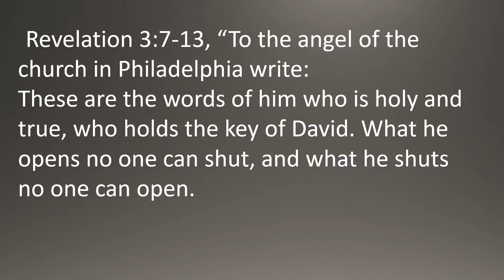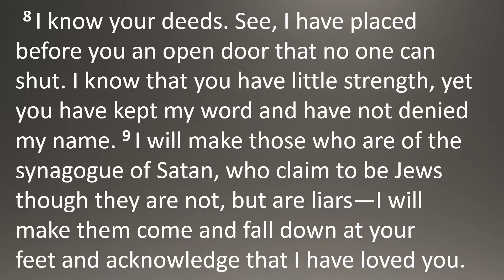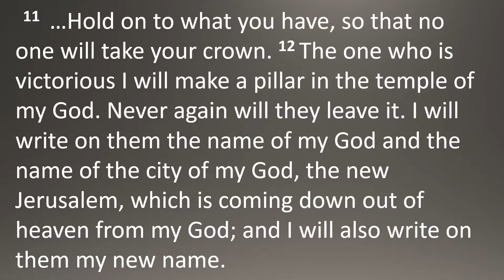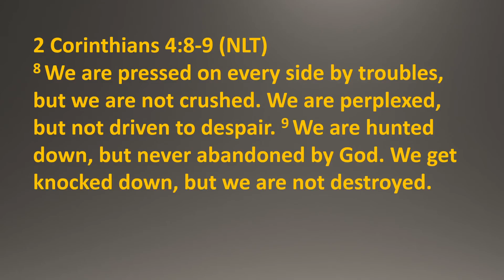"Jesus Hope of the Church" from Revelation 2:8-11; 3:7-13, by Bruce Hayes 1-17-2021.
"Jesus Hope of the Church" from Revelation 2:8-11; 3:7-13, by Bruce Hayes 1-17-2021. Third sermon in the "Jesus comes to Church" series. Presented at Westside Christian Church, Republic, MO.